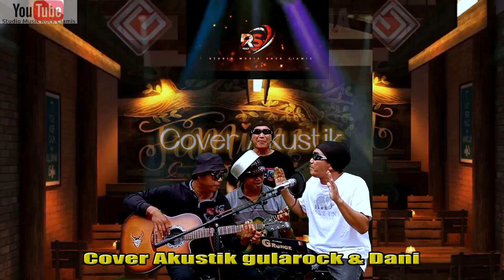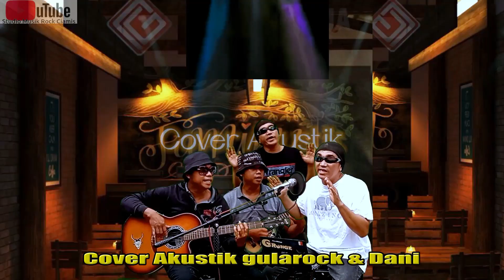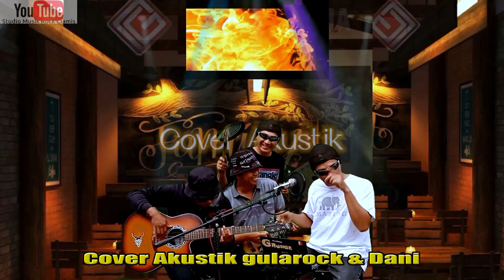HUTANG POK AMAi - AMAi (FLOOR 88) CoverAkustik gularock & Dani Official Video Viral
Recording Track By :
Studio Musik Rock Ciamis

KREATIF, INOVATIV, AMANAH